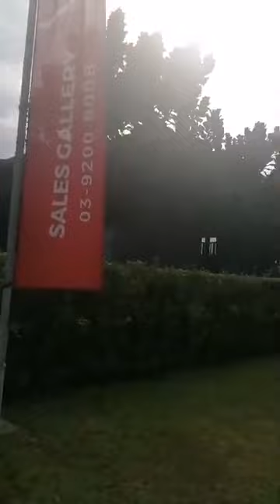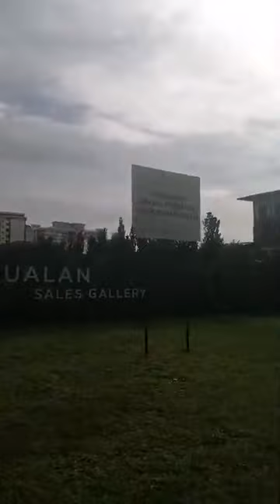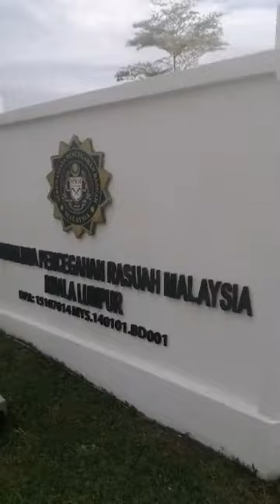Landscape design in Kuala Lumpur : Jana Pasar as random choose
Landscape design in Kuala Lumpur :  Jalan Pasar as random choose

A Facebook's live by the Sudanese writer MuzamilAlbagir مزمل_الباقر meditated in the landscape design of Pasar Street in Pudu District

كوالالمبور ماليزيا
malaysia